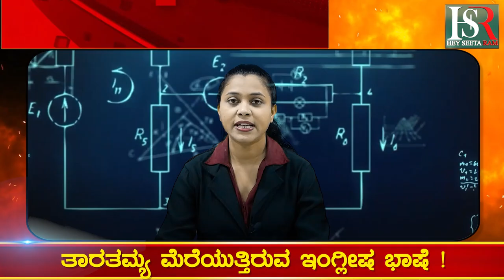ಉದ್ಯೋಗ ಮೀಸಲಾತಿಯಲ್ಲಿ ಕನ್ನಡಕ್ಕಿಲ್ಲ ಗೌರವ..! Kannada News | Today News | Breaking News Viral News